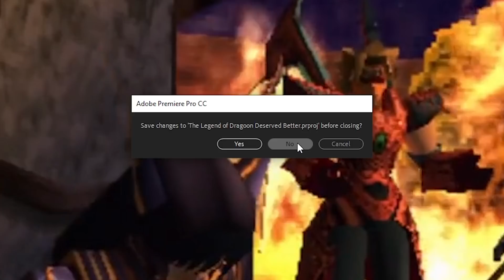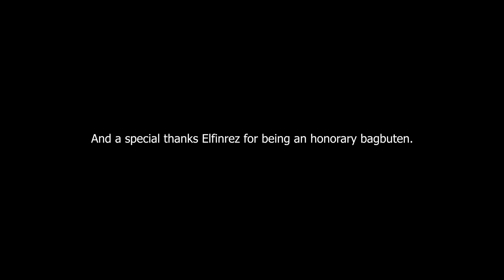I Hope This Video Doesn't Suck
I made this mostly for myself, but you can watch it too.

Additional Video supplied by Getty Images

Thanks to Wizawhat, HeavyEyed, and Iron Pineapple for script consults and other stuff.

Special thanks to honorary bagbuten Elfinrez.